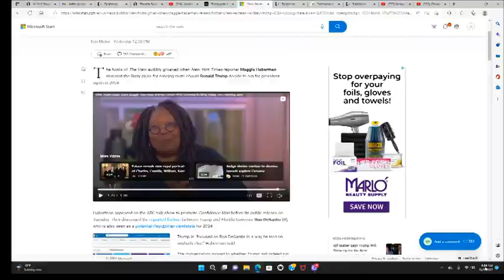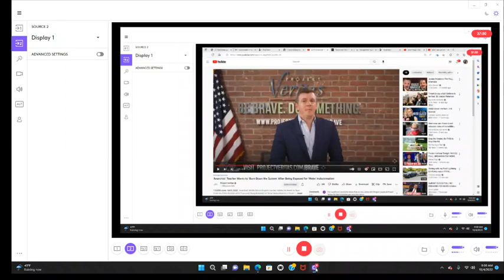The KEN MATTHEWS REPORT segment One. 10/04/22. More Truth Less Narrative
get The KEN MATTHEWS REPORT for only 10.00 a month.

Get KEN for Ten.